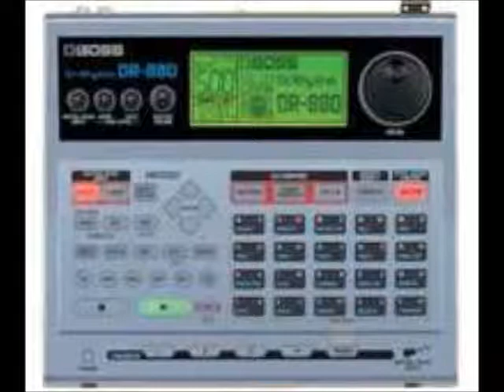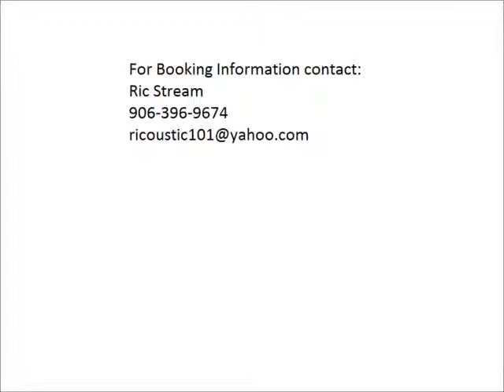Graffiti Duo - You Don't Know How It Feels by Tom Petty